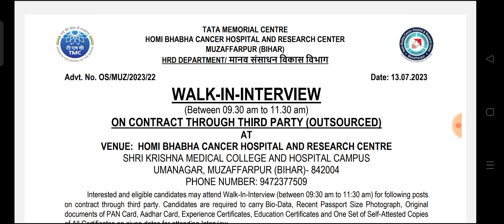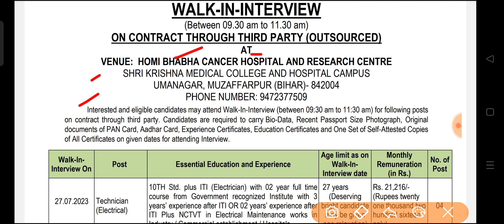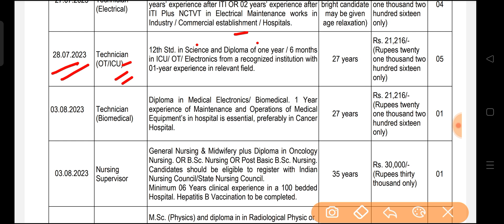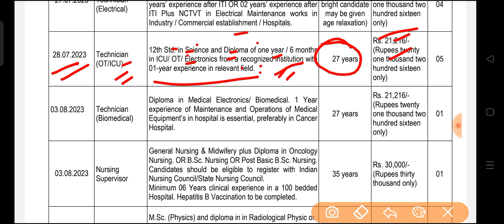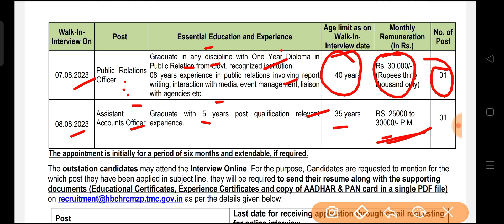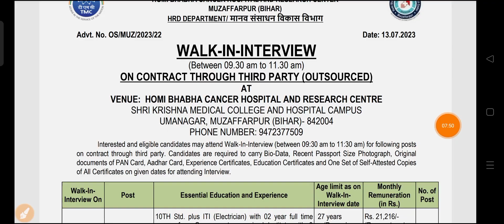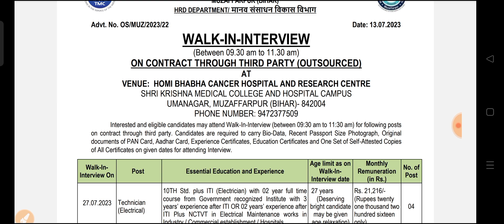होमी भाभा रिसर्च सेंटर भर्ती। ITI Technician भर्ती 🔥| TMC New Recruitment 2023| ITI Jobs Vacancy